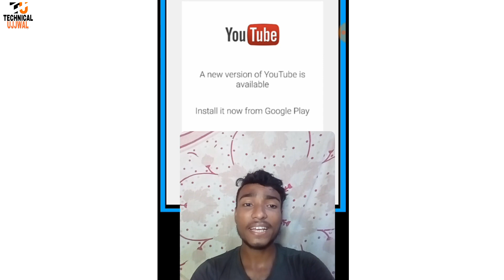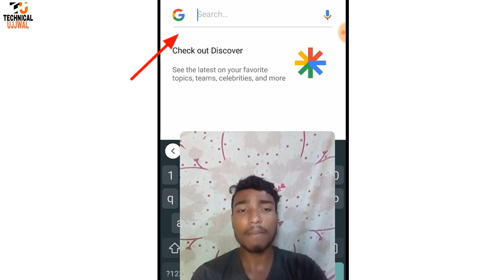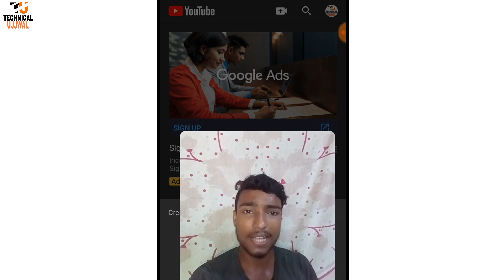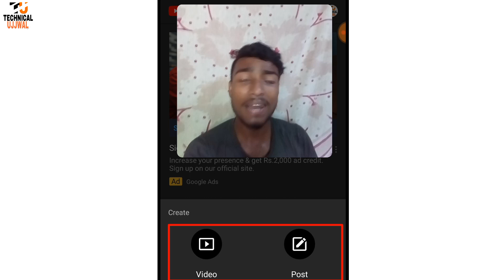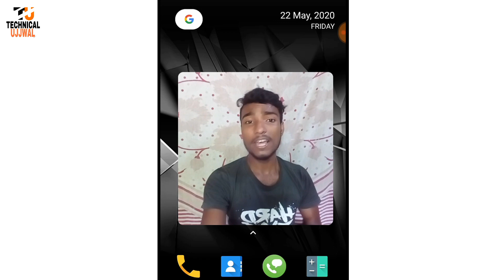a new version of youtube is available error Problem fix Solution hindi tips,install it now from G.P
A new version of youtube is available error  Problem fix Solution || install it now from Google Playhindi tips / by Technical Ujjwal

1) YouTube problem update New vers,
2) How to Fix YouTube Error You,
3)   How to fix youtube update error,
4) How to fix youtube update error,
5) Youtube App Not Working - problem fix,
6) YouTube problem update New version How to YouTube problem update New version,
7) How to error code 501|| YouTube app ko update our install karthe Samay kyu Aata Hai (Erode code 501),
8) How to Fix Can’t Install App Due an Error Code 501 in Google PlayStore,
9) How to Fix Youtube App Error There Was a Problem Signing in to Your Account in Android,
10) How to Fix Cant Install App, try again & if it still doesn’t work Error in Google Play Store Android,
11) a new version of youtube is available error - Problem fix Solution hindi || how to YouTube new version problem solve Hindi,
12) Youtube problems solved part  2,
13) a new version of youtube is available install it now from Google Play,
14)  a new version of youtube is available,
15) install it now from Google Play,
16) download paused because no network is available,
17) Youtube error fix,
18) Youtube app update 2020,
19) Youtube app update,
20) A new version of youtube,
21) Youtube error,
22) A new version of youtube is available,
23) Youtube app is not working,
24) Youtube app not working,
25) Youtube android app not working,
26)  Youtube not working on smart tv,
27)  Youtube not playing videos,
28) Youtube not updating,
29) Youtube not working hindi,
30) Youtube not opening,
31) Youtube not working,
32) Youtube app update 2020,
33) Youtube app update,
34) Youtube app is not working,
35) Youtube app not working,
36) Youtube android app not working,
37) Youtube not playing videos,
38) Youtube not responding,
39) Youtube not updating,
40) Youtube not showing videos,
41) Youtube not working hindi,
42) Youtube not opening,
43) Youtube not working,
44) Youtube error fix,
45) a new version of youtube is available error  Problem fix Solution hindi tips,install it now from G.P part 3,